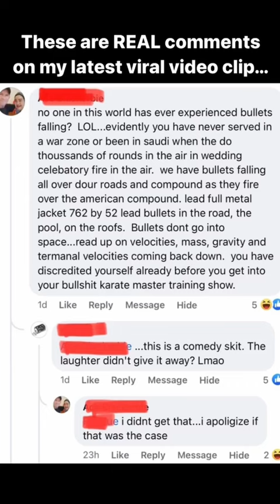Outrage Over Master Ken’s Latest Viral Video